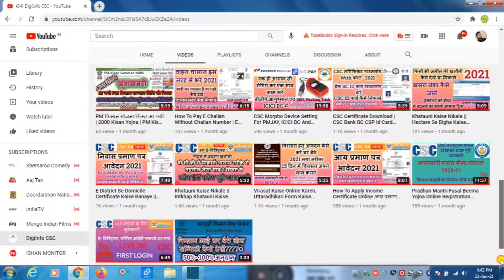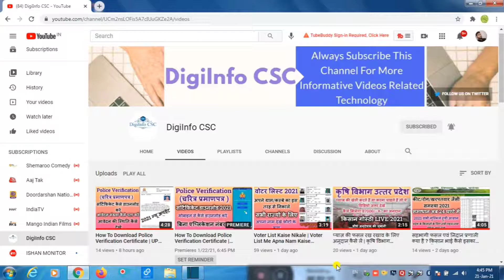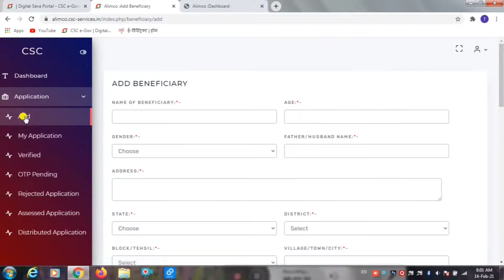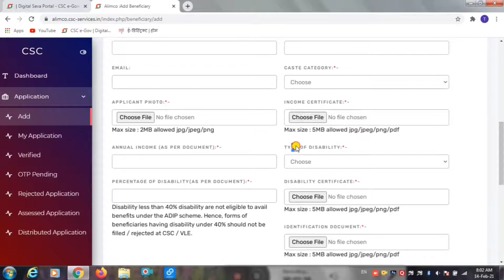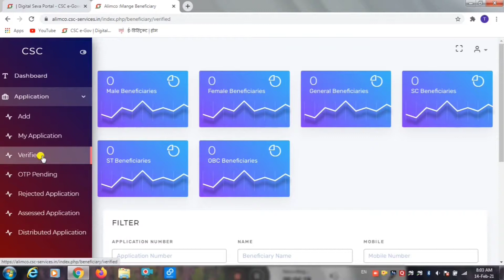CSC ALIMCO Service Live | Csc ALIMCO Service Me Divyang Registration Kaise Kare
Dosto
          Is video me csc alimco service ke bare me bataya hai ki kaise aap is service divang jan ka registraion karke achhi kamayi aur madad dono kar sakte ho.
      नमस्कार दोस्तों,
                 आपका स्वागत है हमारे यूट्यूब चैनल DigiInfo CSC पर , दोस्तों इस चैनल पर आपको CSC से RELATED सारी जानकारी टाइम TO टाइम मिलती है साथ ही और भी TECH से संबन्धित , ऑनलाइन सर्विसेस से संबन्धित विडियो इस चैनल पर अपलोड होते रहते हैं।

CSC ALIMCO Service Live
Csc ALIMCO Service Me Divyang Registration Kaise Kare
ALIMCO CSC SERVICE
csc alimco service kya he
csc ALIMCO ME SENIOR CITIZENS ka Registration Kaise Kare